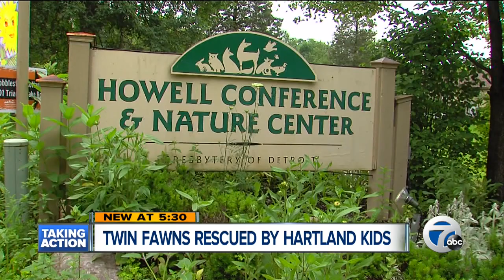Kids rescue twin fawns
Two fawns have been rescued by kids in Hartland township.